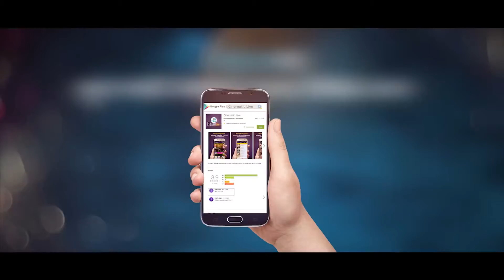Bish Khawaila Joy chowdhury Moumita Oishi Komol Antor Jala Bengali Movie 2017 YouTube 2